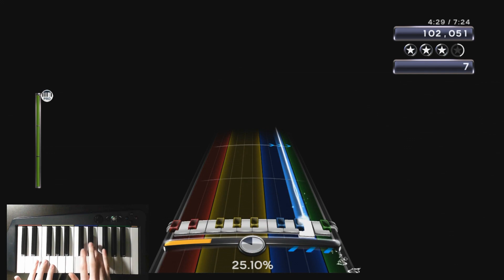Moonrise Pt 3 Pro Keys 95% -48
Ah yes, this song again. I haven't uploaded any progress videos on this song since getting GS on Part 4 (which I just FCed recently), and this was just before completing the Tech FC on Gypsy Rave Massacre, leading to the hardcore grind to get that done, leaving this song in the dust for a while. I am back to hopefully semi-regular attempts on it to see what I can do with it. My main goal is going to be getting GS, mostly because I am unsure of if I can get the FC or not, but with all the stuff I have done, who really knows what could happen? This beats my old score and note count, even bumping up the percentage. This is not my best note count, as in the old video, I pointed out that I got a -43, so I have work to do in order to beat that. On top of that, Linos has a 97% on AshCentral (although the score is just barely worse than my original upload of this), so it is not the best the song has been done at, and that would be a good goal to try to improve. Also, one last thing about the video, my roommate ended up somewhat interrupting me during the run (luckily during a break), so if you hear the random talking during the run, that is what it is.